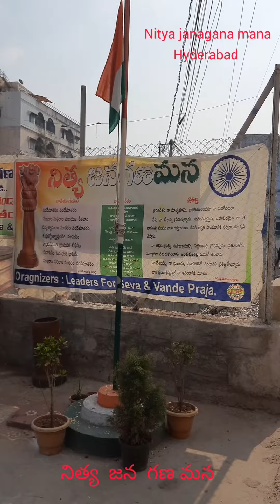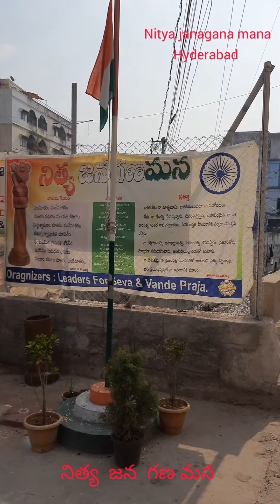nitya janagana mana నిత్య జన గణ మన, Hyderabad